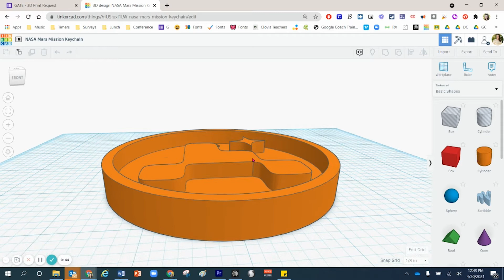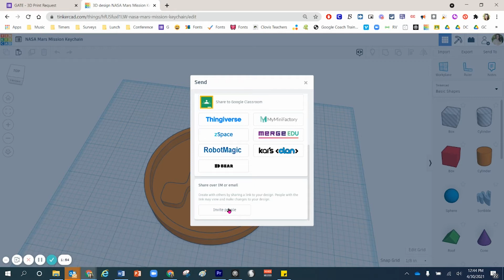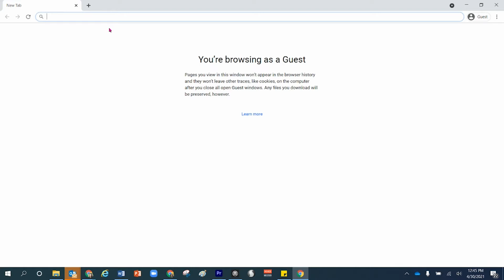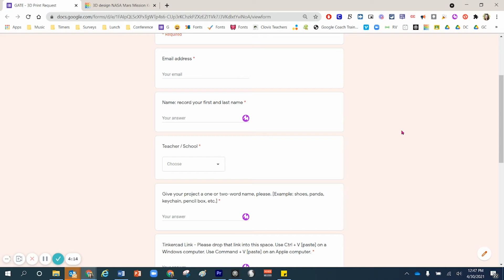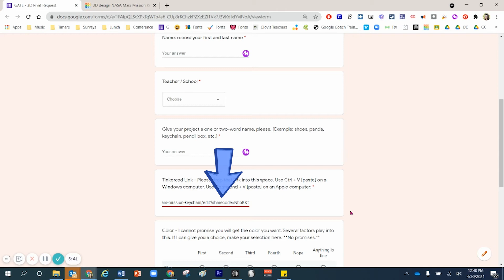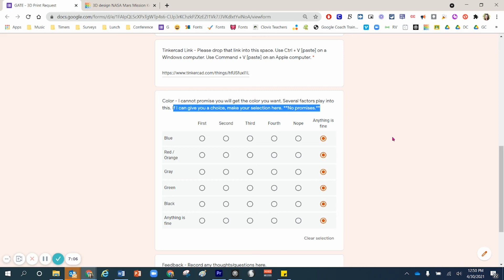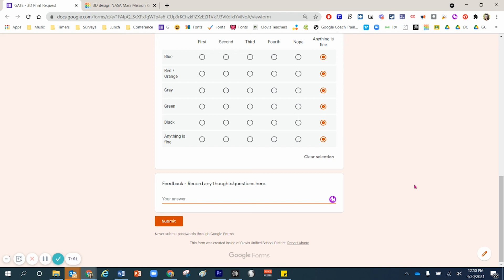Tinkercad - Share Link [Student Tutorial]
The purpose of this video is to show students how to share their work with a co-teacher in Tinkercad. Students should not need to do this if they are invited into a class with a class code. The classroom teacher has access to all of those designs at all times.

I work on 5 campuses and serve 140 teachers. In that teaching model, some of my teachers teach engineering strategies to their students. So, as I print models from those environments, I need an easy way to access said files.

Tinkercad is working on a co-teacher feature. As of today, that is not an option. Therefore, this is a reasonable workaround.